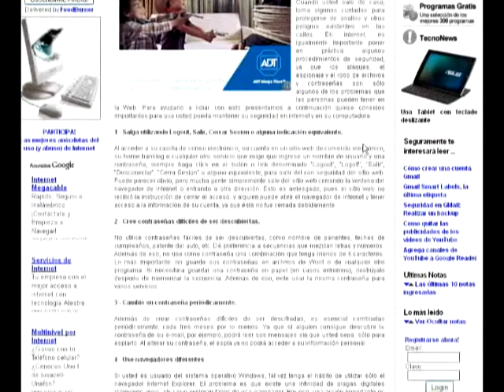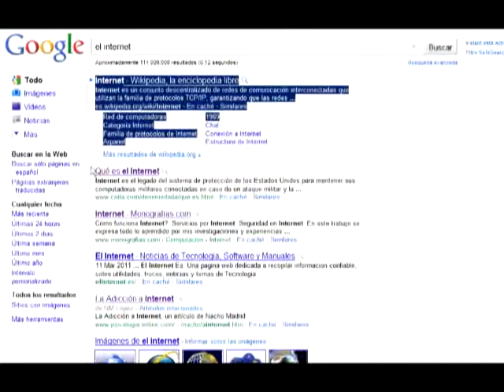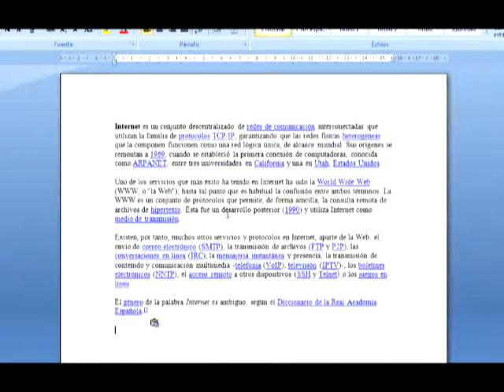Tips para navegar por internet | Save the Children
Describimos una serie de tips basicos para que nosotros los niños usemos el internet con seguridad.